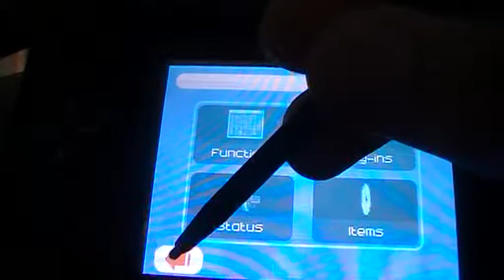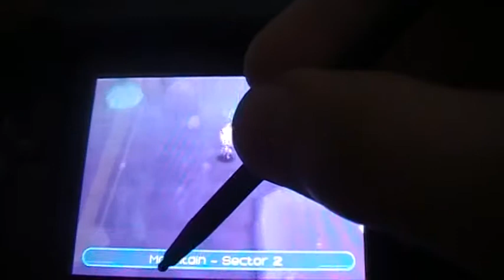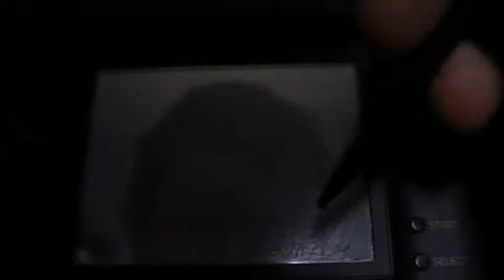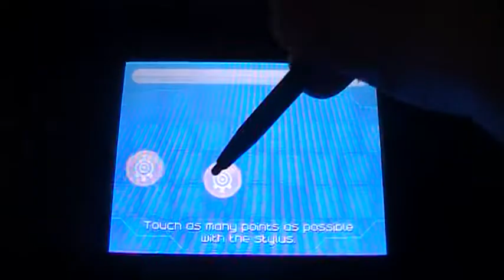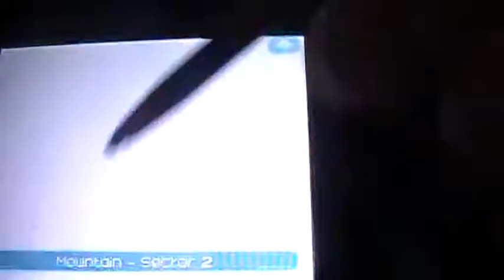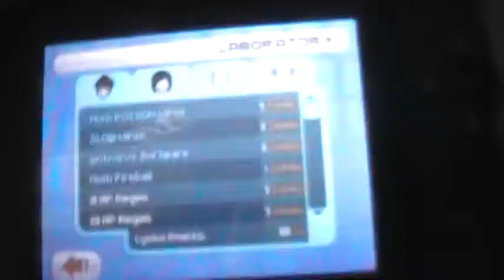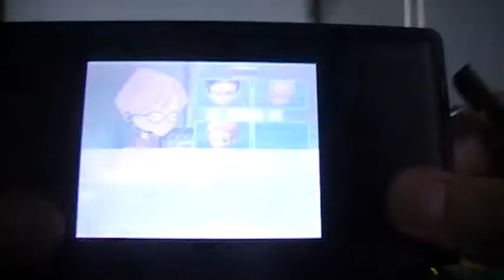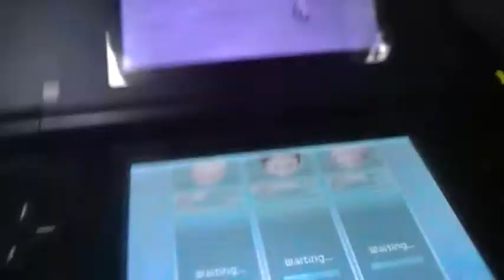LP Fall of XANA part 8 Block cave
Is that the best u can do,XANA???A bunch of blocks?What a joke!!!